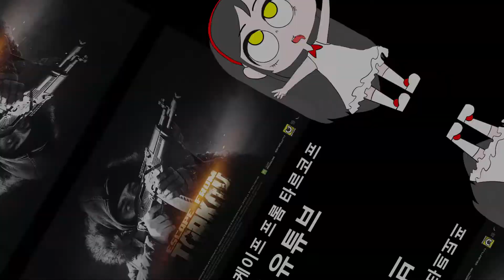new 인트로 (대충 이제 타르코프도 편집 하겠다는 뜻)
입니다~만?
제목이 곧 내용

질문이나 의견이 있을경우 댓글을 달아주세요~
홍보도 좀 해 주시공~

참!트위치로 오셔서 팔로우도 한번씩 눌러주면 땡큐입니다?